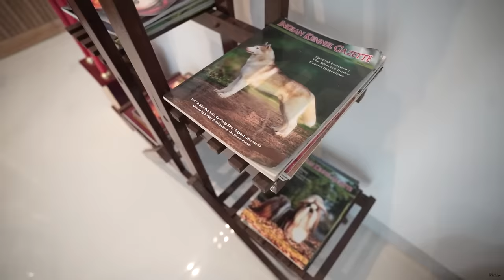International Standard Siberian Husky Dog Kennel in Punjab,India 🇮🇳 | 30+ Dogs 😱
Contact them